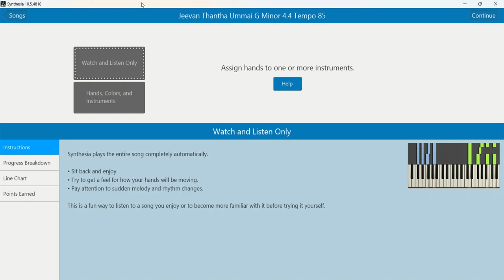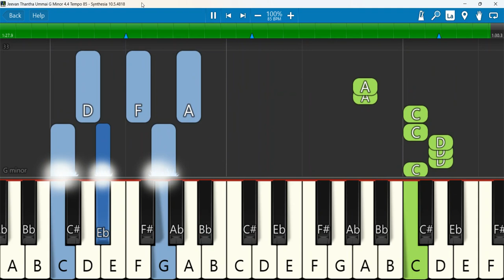Jeevan Thantha Ummai G Minor 4 4 Tempo 85